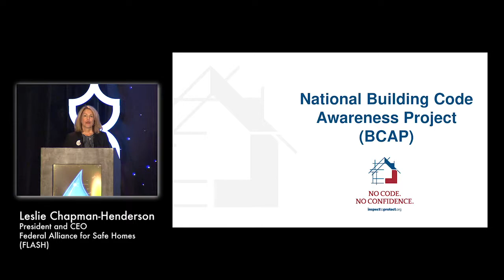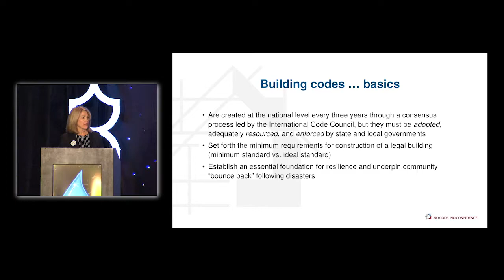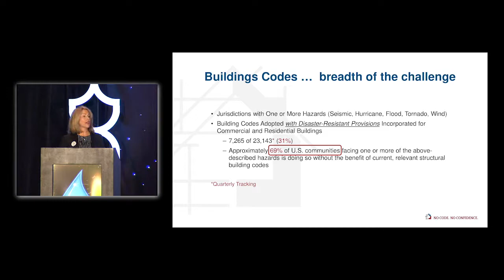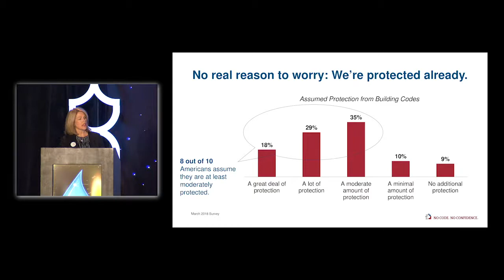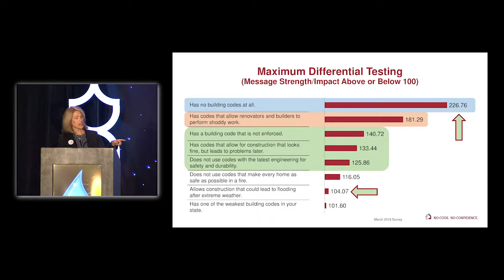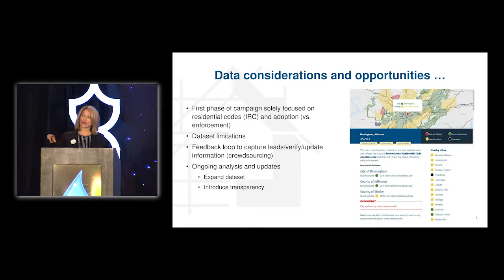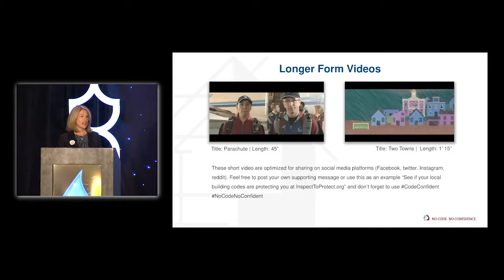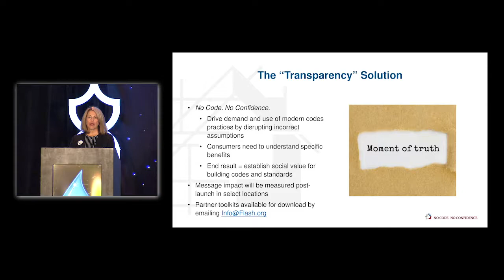Leslie Chapman-Henderson: Building Resilience, Plenary Session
Groundbreaking Building Code Awareness Through Consumer Research—The No Code No Confidence Campaign. Leslie Chapman-Henderson, President and CEO, Federal Alliance for Safe Homes (FLASH).